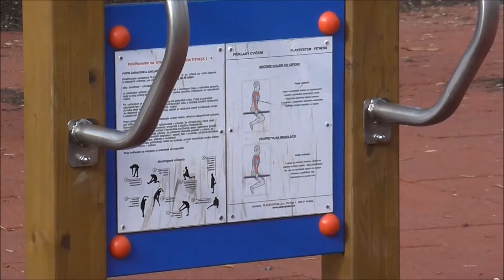Úpravy v parku Laca Novomeského v Košiciach 1.11.2018